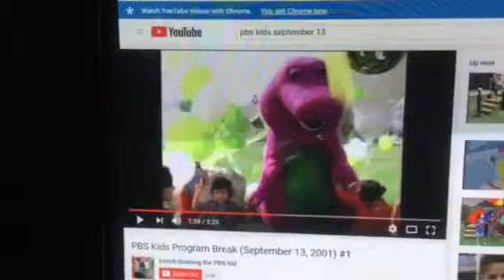Barney & Friends PBS